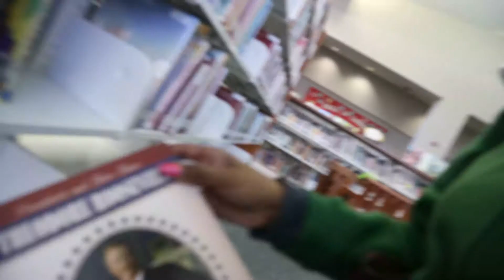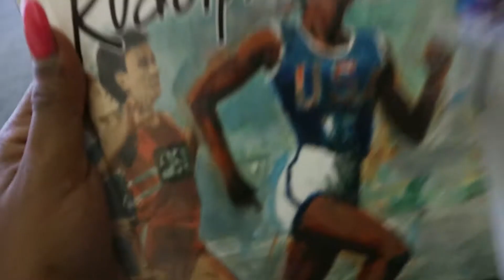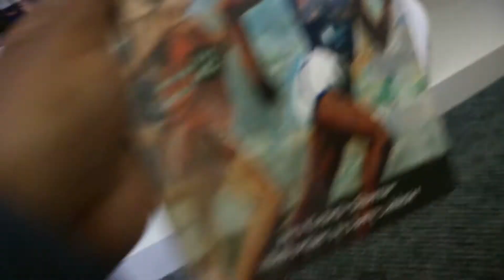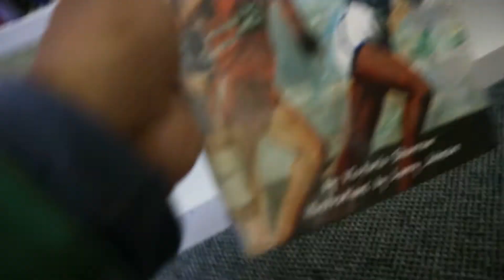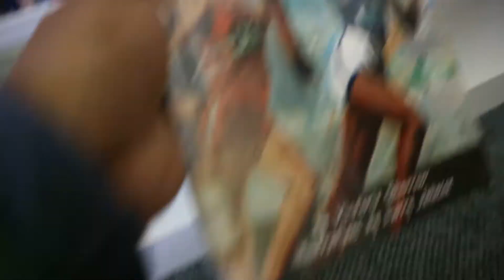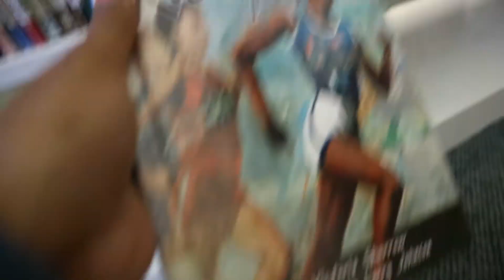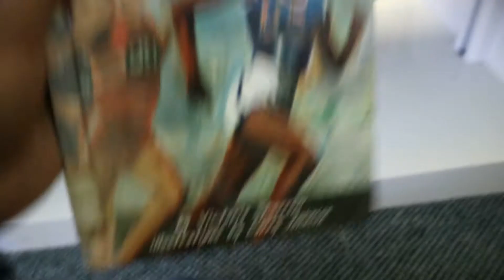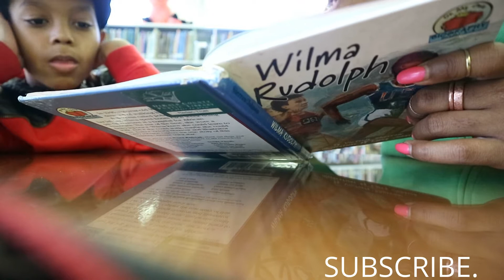VLOG 014| I ALMOST PASSED OUT WATCHING THIS!!!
HEY GUYS!... WHAT ELSE CAN I SAY BESIDES SHANE..SHANE.. SHANE!!?!?? LOL..

LOVE YOU GUYS! XOXOXO